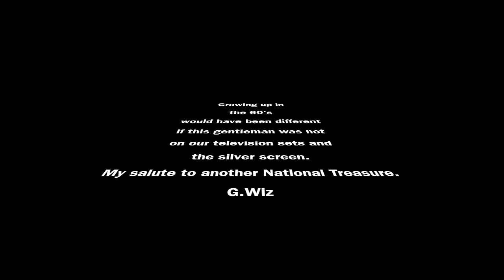Sidney Poitier tribute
I had to put together a short tribute to Sir Sidney Poitier. One of the greatest to ever step on a stage, step foot in front of a television camera and light up the silver screen!  R.I.P.